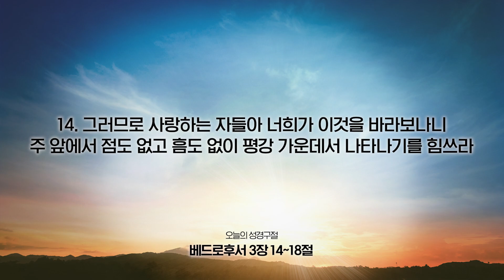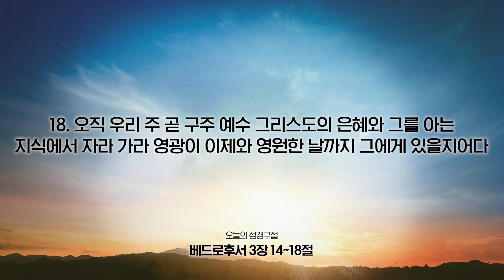[온라인새벽기도회] 2022년 12월 27일(베드로후서 3장 14~18절)